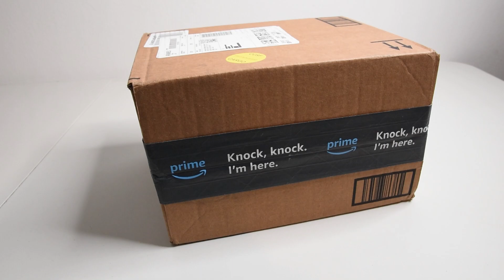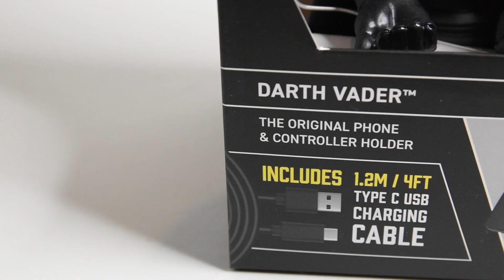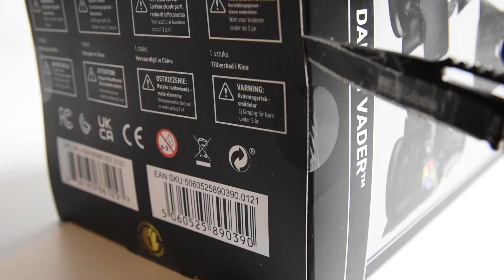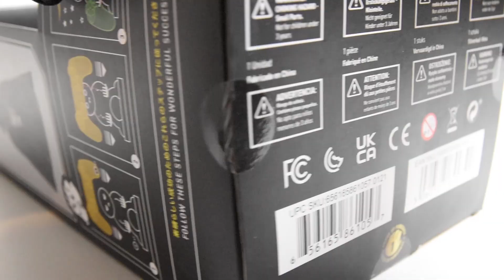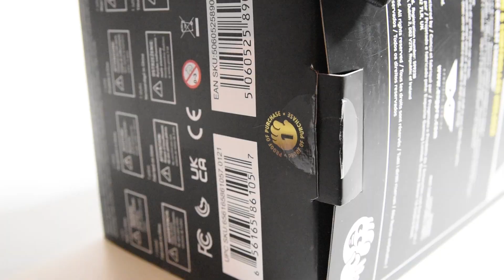Darth Vader Controller-Phone Holder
Cable Guy - Darth Vader - Controller and Device Holder Unboxing (The Dark Side Unboxing)

GET DARTH VADER PHONE-CONTROLLER HOLDER!! 👇
✅ Cable Guy - Darth Vader - Controller and Device Holder (on Amazon):
(USA & Worldwide)
(UK & Europe)
(DE & Europe)

WE HAVE COOKIES! 🥯😉

🎵 Music Credits 🎵
Track: star wars ~ imperial march ~ lofi
Beats by Closed on Sunday